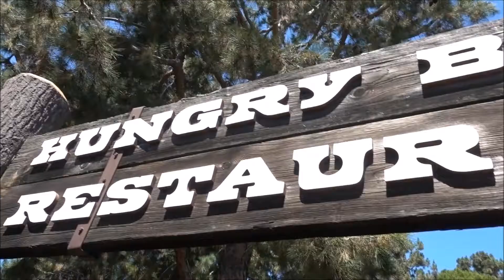Best DBL Cheeseburger at Disneyland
Thought I would share the best Cheeseburger over at the Hungry Bears in Disneyland

Roy Ruiz
2063 Rancho Valley Drive